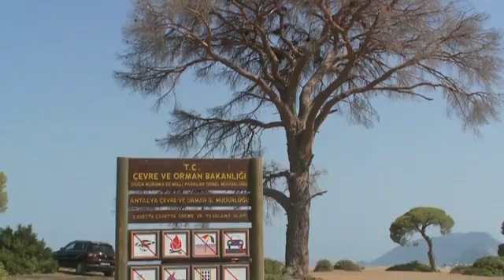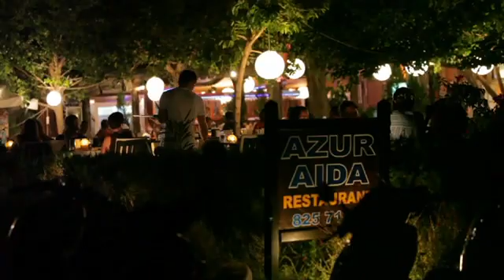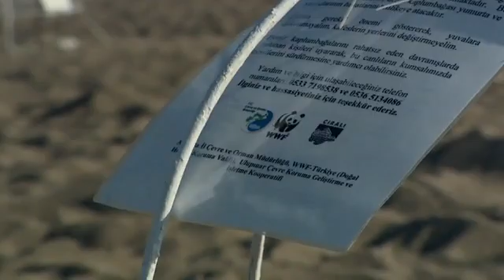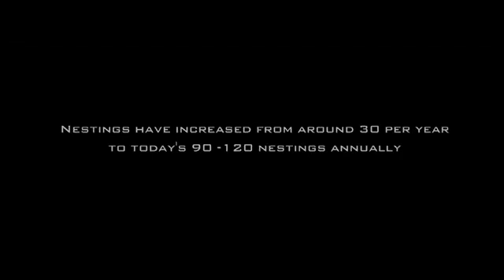Loggerhead sea turtles (Caretta Caretta) on Cirali beach - Turkey, short documentary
🐢 Kaplumbağa ve Turist
Avrupa Çevre Ajansı (European Environment Agency) tarafından hazırlanan ve Çıralı'daki; doğa bilincini arttırma, doğal tarımı destekleme ile deniz kaplumbağalarını koruma çalışmalarını anlatan kısa belgesel. Çıralı sahili, Caretta Caretta (iribaş deniz kaplumbağası) deniz kaplumbağalarının Türkiye'deki en önemli yumurtlama ve yaşam alanlanlarından biri olma özelliğini taşıyor.

🟠 Çıralı ve deniz kaplumbağalarını koruma çalışmaları hakkında ayrıntılı bilgi almak için

🐢 The turtle and the tourist
Short documentary film which made by "European Environment Agency" about the conservation efforts for protecting loggerhead sea turtles (caretta caretta) and for promoting eco tourism & eco agriculture / farming in Cirali village (Turkey). Cirali beach is one of the last major nesting sites in the Mediterranean for the endangered loggerhead turtles.

🐢 Черепаха и турист
Короткометражный документальный фильм про морские черепахи каретта-каретта в поселке Чиралы - Турция. Пляж Чиралы является одним из последных крупных гнездования черепашек Каретта-каретта в Турции. Черепахи каретта-каретта находятся под угрозой исчезновения.

Chapters:

00:00 Introduction
00:32 Information about the turtle conservation
00:57 Local community involvement in turtle conservation and eco-tourism
01:51 About Cirali
04:03 WWF involvement
04:30 Volunteers and conservation efforts
06:00 Baby sea turtle hatching